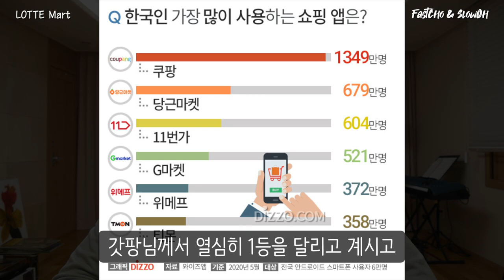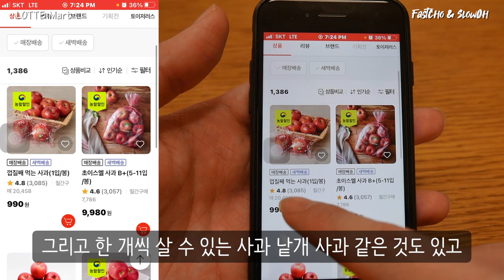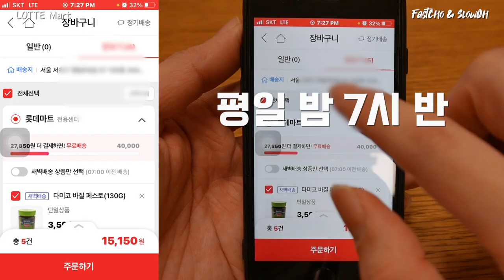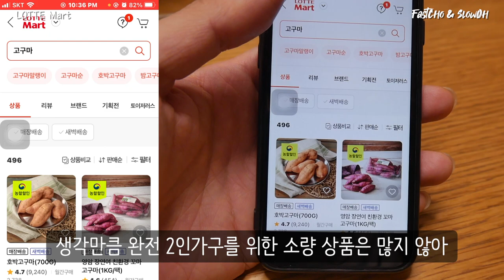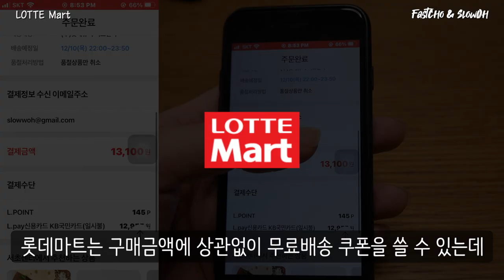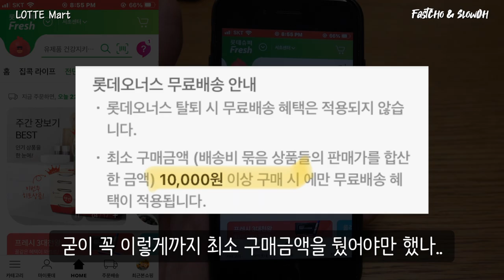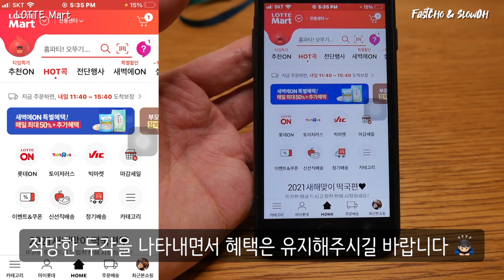롯데마트 진짜 좋은데 왜 아무도 안 쓸까.... 쿠팡 마켓컬리 이마트 말고 롯데마트 한번 써보세요 🙇🏻‍♂️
00:00 Intro
00:50 롯데오너스를 통한 무료배송
01:21 이제는 매장에 안 가도 되겠네
01:42 롯데마트 PB 라인업 (온니프라이스)
02:01 롯데마트 새벽배송
02:34 새벽배송 포장상태
03:27 롯데마트 당일배송
03:50 롯데마트 아쉬운 점
04:25 1시간배송 롯데프레시
04:47 롯데프레시 아쉬운 점
05:18 롯데프레시 포장상태
05:44 연중무휴 무료배송
06:00 Happy New Year!

안녕하세요 오늘은 롯데마트에 대한 영상을 찍어봤습니다.

중언부언 떠들고 있지만 결론은 배송비 부담이 없다는 내용입니다.
저희가 보통 온라인에서 주문하려면 배송비 때문에 불필요한 물건들을 더 담거나,
배송비가 아까워서 주문을 안하는 경우가 많은데
롯데 오너스에 가입하면 배송비 고민 없이 마음껏 주문할 수 있습니다!

특히 저희 처럼 두명이서 가입해서 쓰면, 월 8회에서 롯데프레시까지 포함하면 12회 가능하니
정말 롯데오너스 가입한 이후로 마트를 갈 일이 없어진거 같아요!

특히 소량으로 우유나 생수 주문할 때도 최소 주문금액이 없으니
편안한 마음으로 마음껏 배송해서 쓰고 있습니다!

롯데마트 안써보셨으면 한번 써보세요! 짱이에요!!